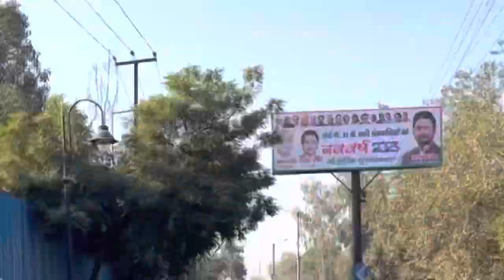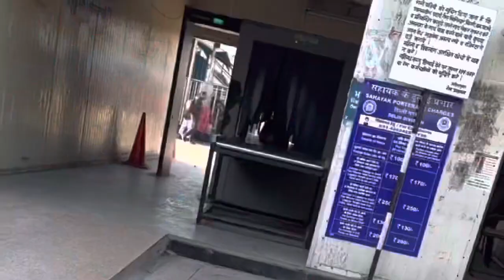AR 01. GHZ TO JAI || BY TRAIN || SL CLASS || Train Vlogs || Travelling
AR 01. Its a first step towards my new journey to get evolved and get rid of my own mind settlement ... Until or unless enjoy with me my side moods ..